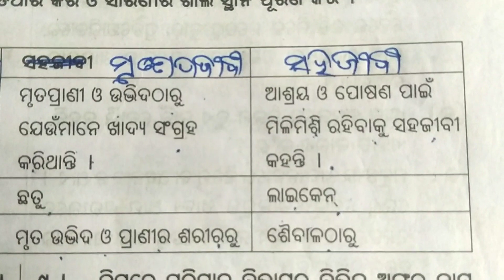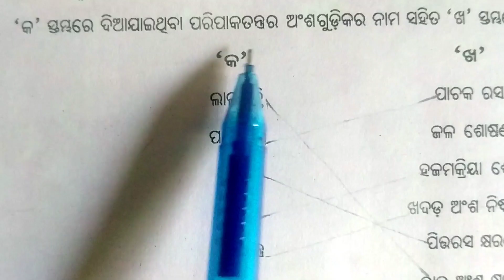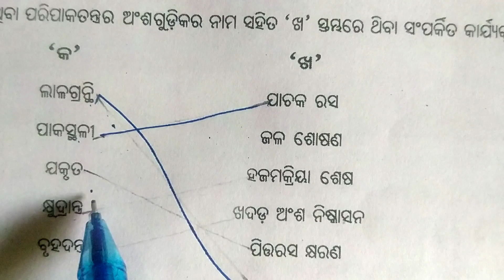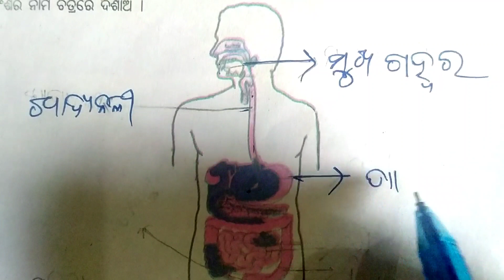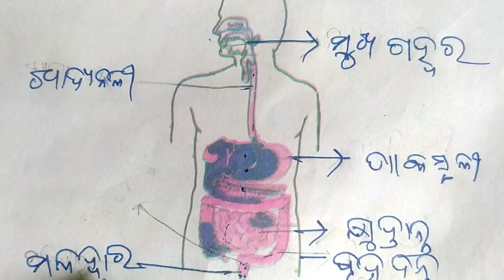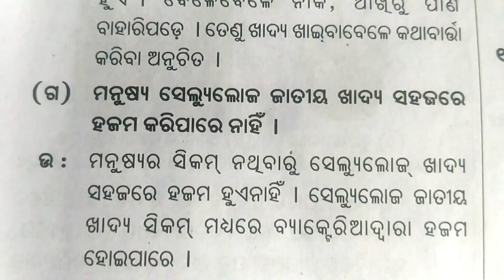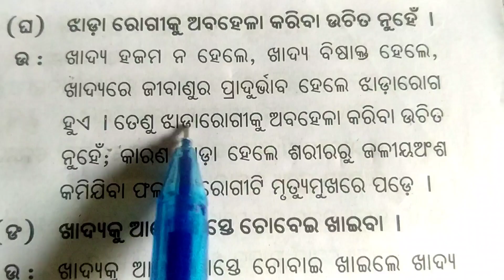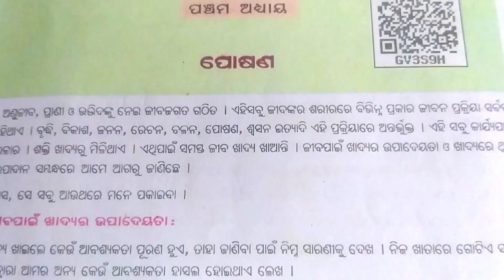(ପୋଷଣ )7class science 5th ch. posan//saptama sreni bigyana panchama adhyaya posan question answer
odia medium seven class science fifth chapter posan question answer
saptama sreni bigyana panchama adhyaya posan question answer by odia medium study